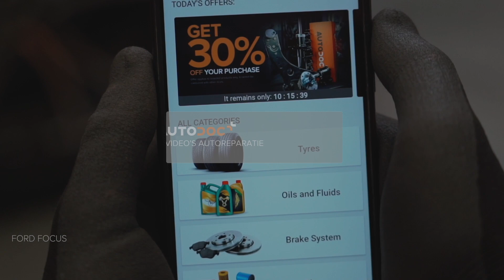Hoe een ruitenwissers vervangen op een FORD FOCUS (DAW) [HANDLEIDING AUTODOC]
Hoe een ruitenwissers / ruitenwisserbladen / wisserbladen vervangen op een FORD FOCUS 1 (DAW) 1.8 Hatchback 1998–2007 [HANDLEIDING AUTODOC]

Ruitenwissers op FORD Focus C-Max (DM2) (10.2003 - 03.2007) / FORD Focus Mk1 Saloon (DNW) (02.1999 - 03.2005) / FORD Focus Mk2 Hatchback (DA_, HCP, DP) (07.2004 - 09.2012) / FORD Focus Mk2 Saloon (DB_, FCH, DH) (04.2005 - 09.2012) auto's moet standaard vervangen worden door een en dezelfde procedure toe te passen. Er kunnen echter kleine verschillen zijn door de specifieke kenmerken van het voertuigontwerp.

Alle tutorials en pdf-handleidingen over het vervangen van onderdelen van een FORD FOCUS (DAW): download ze of bekijk ze bij de AUTODOC CLUB

🛒 Op onze website vindt u een uitgebreid aanbod aan auto-onderdelen van uw voorkeur

0:00 — FORD FOCUS (DAW) – ruitenwissers / ruitenwisserbladen / wisserbladen: stapsgewijze vervangingstutorial
0:22 — Trek de wisserarm weg van het glasoppervlak tot het stopt.
0:34 — Verwijder het blad van de ruitenwisserarm.
1:01 — Installeer het nieuwe ruitenwisserblad en druk de ruitenwisserarm voorzichtig op de ruit.
1:38 — Zet het contact aan.